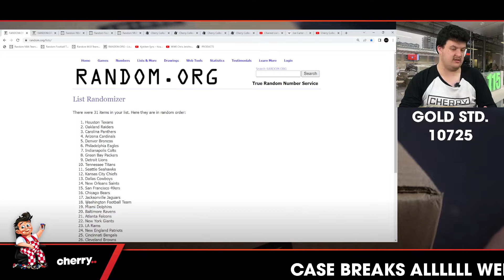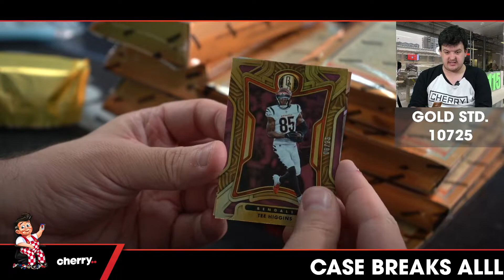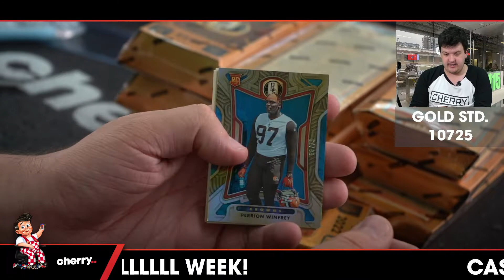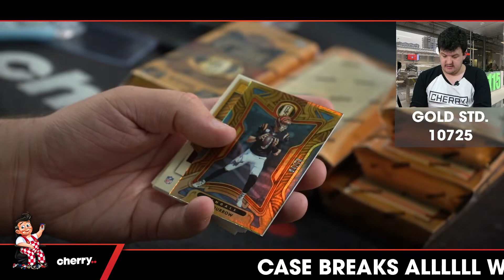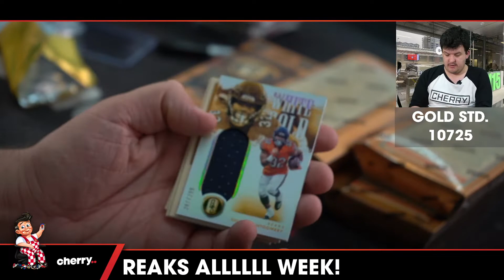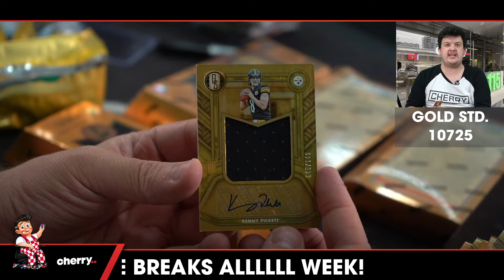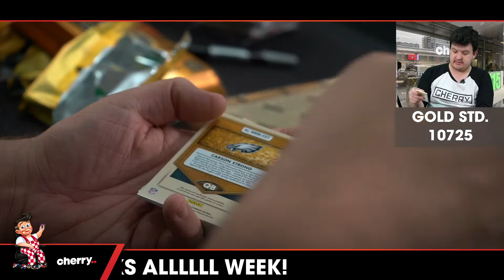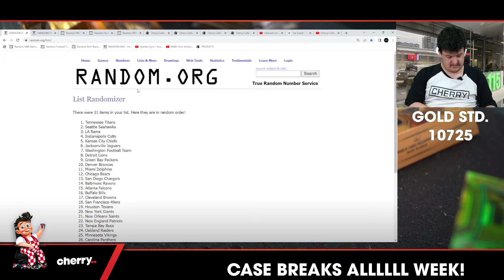2022 Gold Standard Football 12-Box Case Break #10725 (GIVEAWAY STEELERS) - Team Based - Oct 13 (5pm)